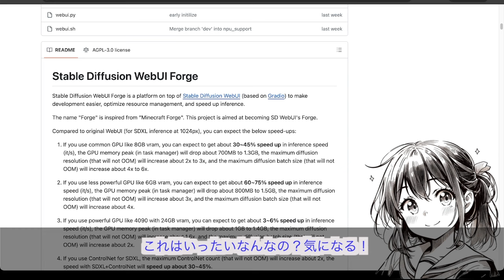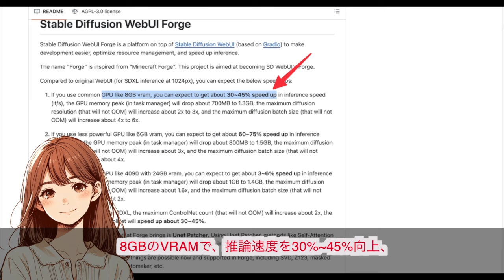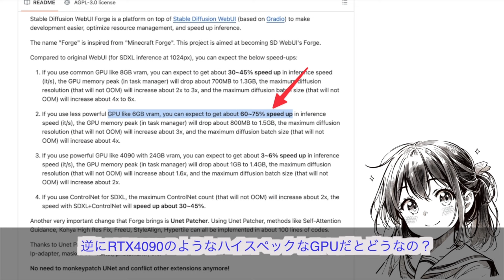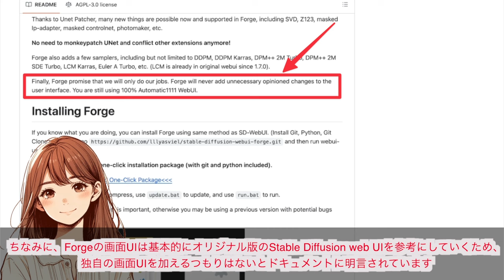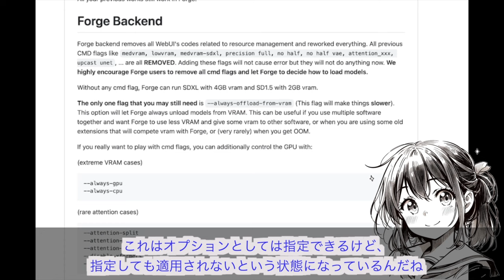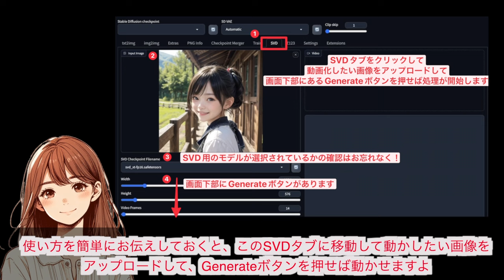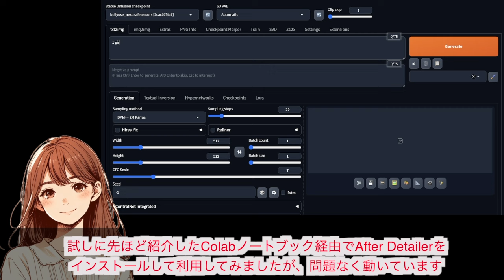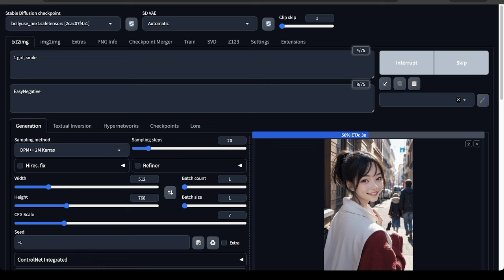【速報！】Stable Diffusion web UI Forgeとはどのようなソフトウェアなのか？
ControlNetやFooocusの作者の新しいプロジェクトが突如発表されました。その名も、Stable Diffusion web UI Forge。
そしてこのStable Diffusion web UI ForgeではStable Video Diffusionをはじめ、SD web UIユーザーが待ち望んでいた機能が使えます...
Stable Diffusion web UI Forgeとはなんなのか？この動画を見て、その概要を掴んでください。

■目次
0:00 - また大きなニュースが...
0:43 - Stable Diffusion web UI Forgeとは？
3:37 - ComfyUI入門（お知らせ）
4:13 - 画面はStable Diffusion web UIと変わらない
5:12 - バックエンド側のリソース管理を一新
6:20 - Stable Diffusion web UI Forgeのインストール方法
7:35 - Stable Video Diffusionの使い方
8:02 - 拡張機能について
8:51 - 本日はここまで

■関連リンク
Stable Diffusion WebUI Forge

Stable Diffusion web UI ForgeをGoogle Colabで起動するためのコマンド

【ランキング・ベスト10】2023年Stable Diffusion実写系モデルを思い入れの深い順にランキング